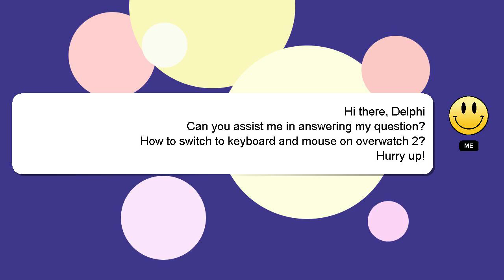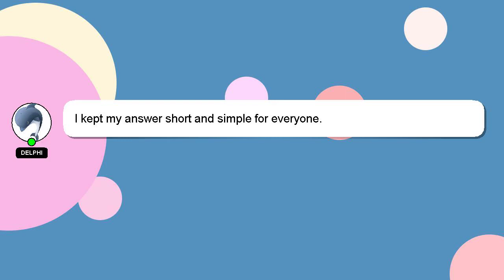How to switch to keyboard and mouse on overwatch 2?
A short overview of who I am, Salutations, my name is Delphi. I can help you find the answers you are looking for. - How to switch to keyboard and mouse on overwatch 2?

Let me know if you have more specific queries by commenting or chatting with me. Your answer will be appreciated and acknowledged with a 'heart' from me.

*2 What we are experimenting :*